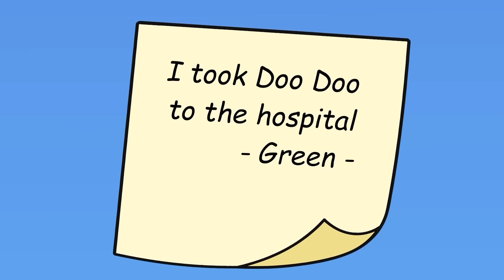HOO DOO RAINBOW, THE MOVIE about ENERGY CONTEST?! | Rainbow Friends Chapter 3 Animation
❤️ Welcome to the LOTUS ANIMATION CHANNEL ❤️
🌈List of the best animations about the funniest games and trends.
🌈 We're bring viewers useful lessons, the endless adventures of the
Rainbow Friends and Hoo Doo Dog and THE DAILY LIFE of them.
🌈 Learning from these wonderful characters is what makes the show special. Get ready for more lessons and heartwarming moments ahead! 🚀😊